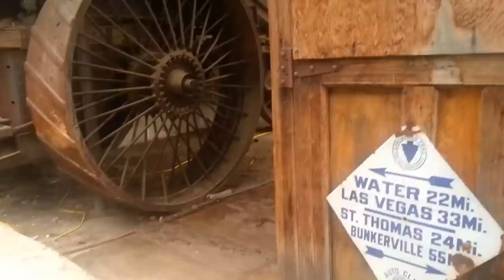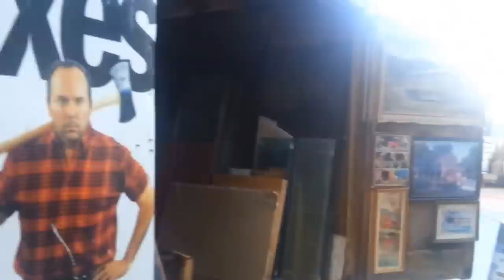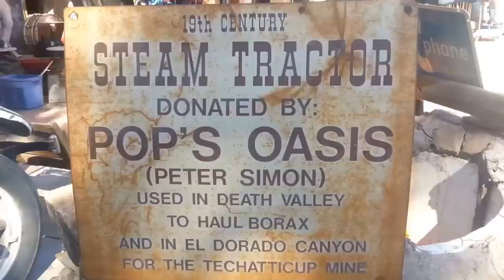1890 Tractor and Spruce Goose Engine Departure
Dr. Lonnie Hammargren parts with two of his most prized positions.